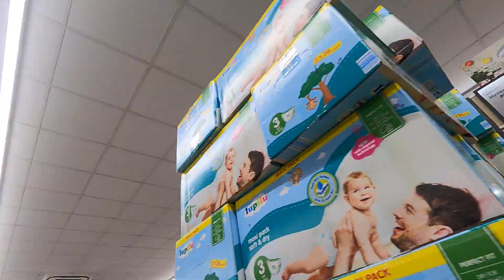ШИПКА - БУЗЛУДЖА / SHIPKA - BUZLUDZHA 26.09.2021 PART 4